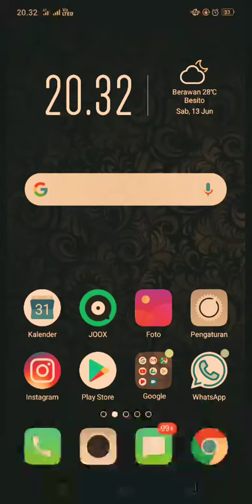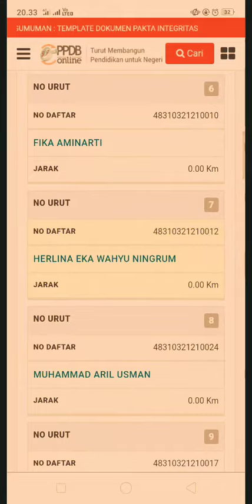Cara untuk melihat hasil seleksi ppdb sma jateng 2020 melalui hp